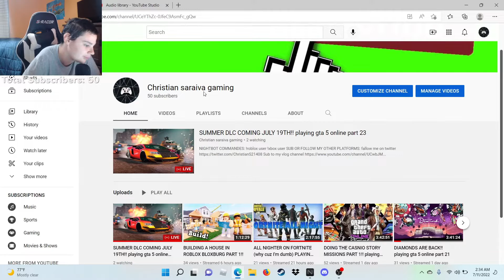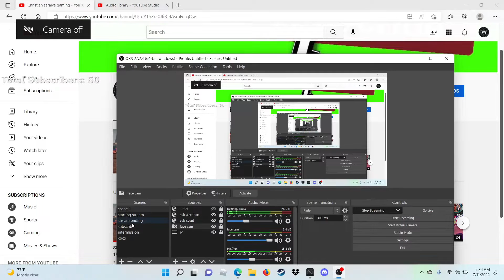50 SUBSCRIBERS SPECIAL!!!!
NIGHTBOT COMMANDES:
!roblox user
!xbox user